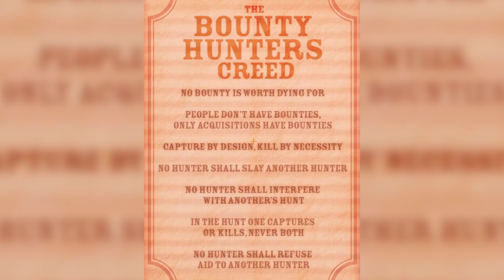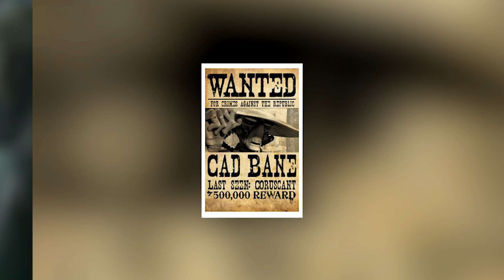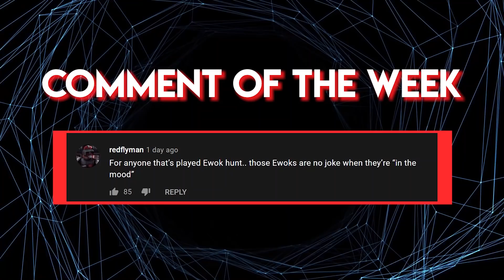What Exactly was the Mysterious Bounty Hunters Guild? - Who was in and who was Out?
Man, even the outlaws have rules to follow? What's this galaxy come to?